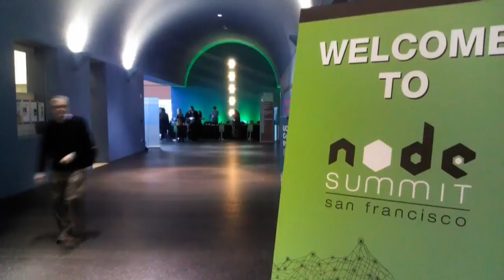The Cube - Node Summit 2012 - Tim Caswell (fix)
The Cube - Node Summit 2012 - Tim Caswell, Cloud9, with Klint Finley (fix)